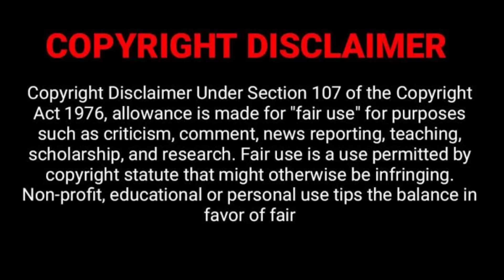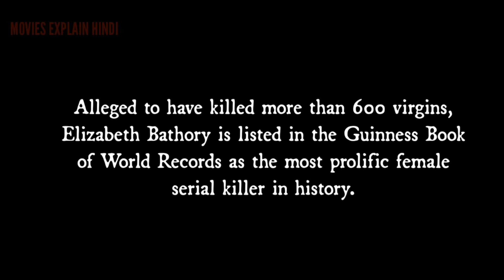Mirror Mirror 2018 movie explained in hindi l horror movie hindi explanation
1920 horror of the heart movie explained in hindi
bulbul
laboratory conditions explained hindi
bulbul movie
bulbbul movie
bulbul movie song
horror explanation
indonesian horror movie explained in hindi
magnolia flower